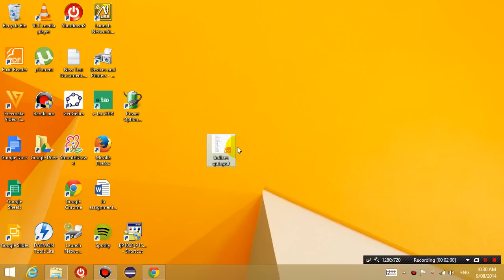How to draw in a PDF file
This tutorial shows you how to open up a pdf file and draw in it, then save the result in the same pdf. Very useful! For free! (using Foxit PDF)